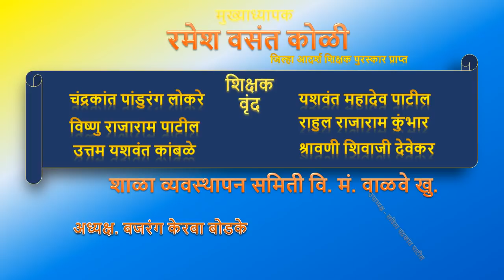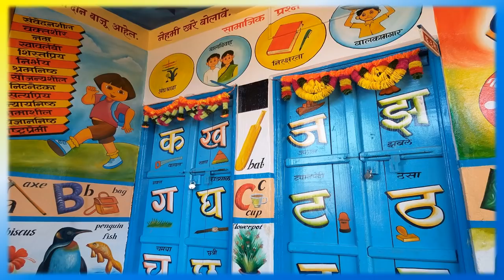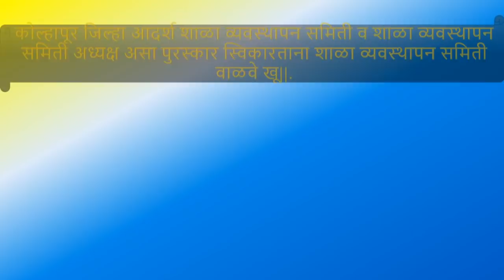mazi samruddh shala. PPT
Do.J. P. Naik mazi samruddha shala vedio. Jilha parishad shala valave kh tal. kagal jilha kolhapur.